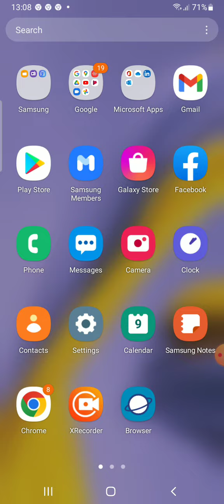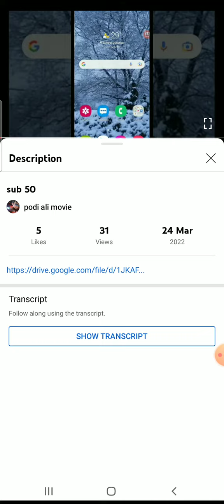9 April 2022